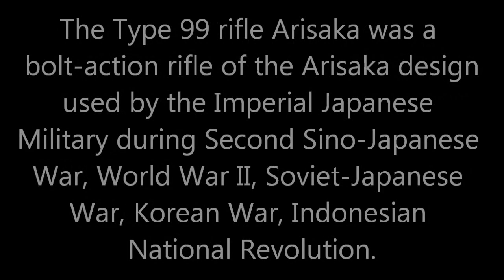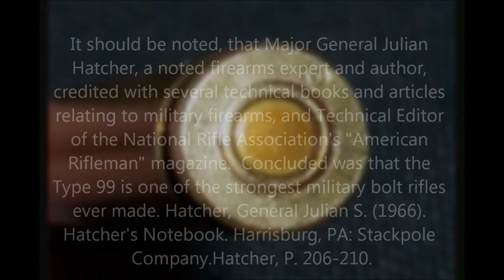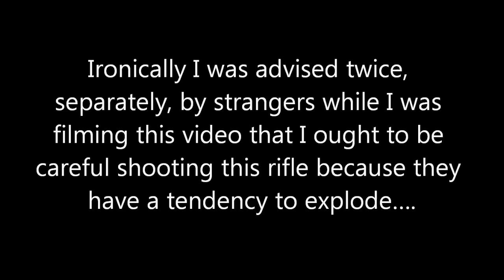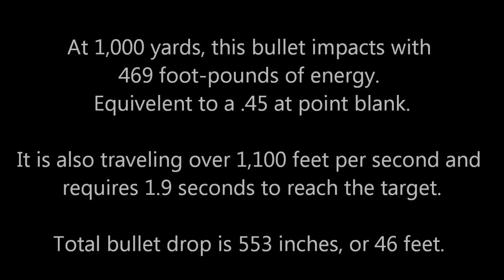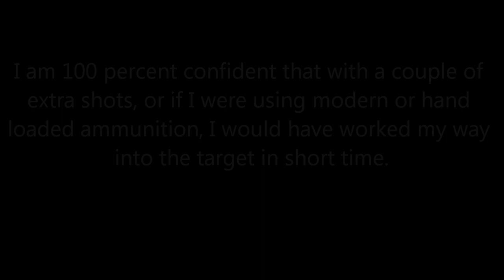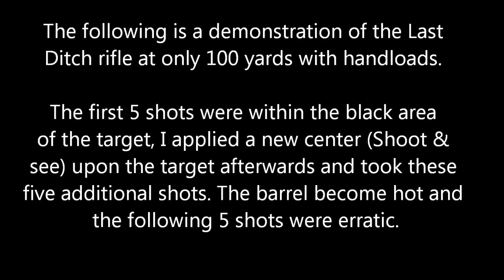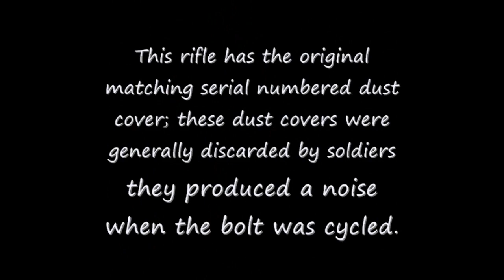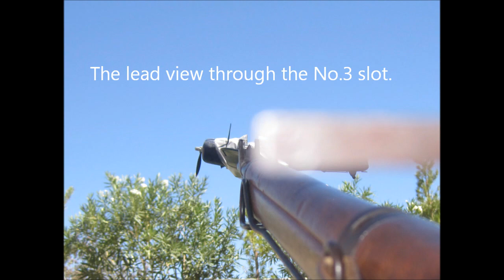Japanese Arisaka Type 99 rifle at 1,000 yards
1,000 yard attempts with an unmodified Type 99.  Arisaka rifle. Also known as the Type 99 short rifle.  I'll be using 15 rounds of original (60+ year old)  WWII era Japanese ball ammo.  ($5 per bullet)   九九式短小銃  Kyū-kyū-shiki tan-shōjū
The Type 99 rifle Arisaka was a bolt-action rifle of the Arisaka design used by the Imperial Japanese Military during Second Sino-Japanese  War, World War II, Soviet-Japanese  War, Korean War, Indonesian  National Revolution.
This is my rifle which I will be using.  There are  no modifications made to this rifle whatsoever.
In May of 1939, this rifle was approved,  and remained in production until 1943.
From 1943 to the end of the war, a substitute  Type 99 was produced, manufactured with lower grade materials and simplified for  production. I will be comparing both types of rifles in this video.
This is a test to address a common belief that "ALL" Type 99  rifles were poor quality, and often referred to as  "junk" and "unsafe to fire."
This test will be with an original Type-99 rifle  (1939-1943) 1,000 yards, and a Last Ditch at 100 yards.  I'll be using 15 rounds of original (60+ year old).  WWII era Japanese ball ammo.  ($5 per bullet)
Original WWII Era Japanese Ball type  ammunition used for the 1,000 yard test. It should be noted, that Major General Julian  Hatcher, a noted firearms expert and author,  credited with several technical books and articles  relating to military firearms, and Technical Editor  of the National Rifle Association's "American  Rifleman" magazine.  Concluded was that the  Type 99 is one of the strongest military bolt rifles  ever made. Hatcher, General Julian S. (1966).  Hatcher's Notebook. Harrisburg, PA: Stackpole  Company.Hatcher, P. 206-210.